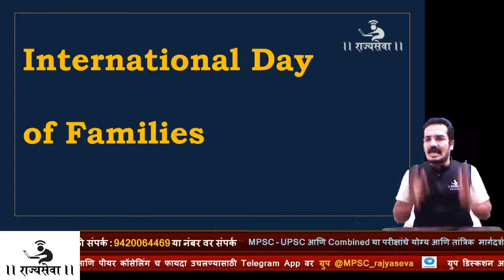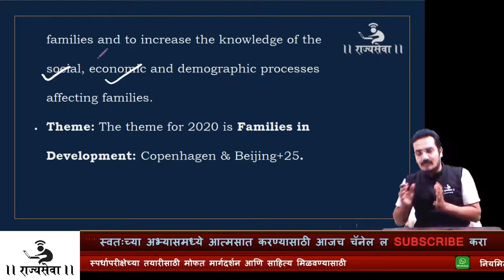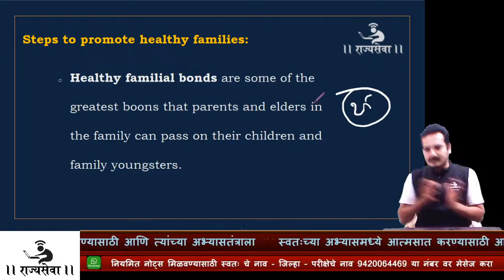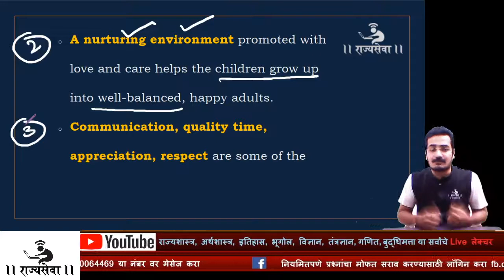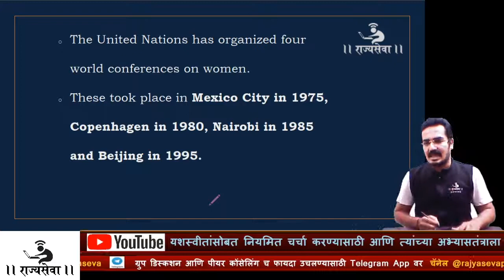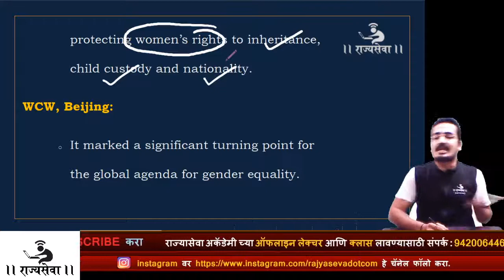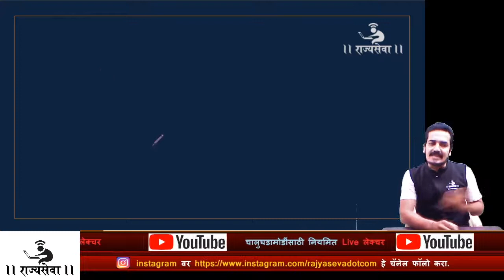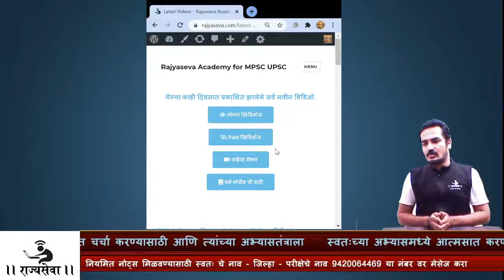[English -मराठी ] MPSC - UPSC Current affairs Daily 22 : Copenhegen Beijing +25 Swagt Darakh Sir